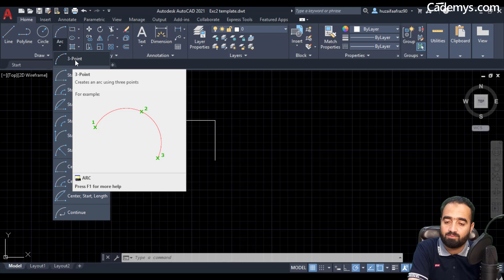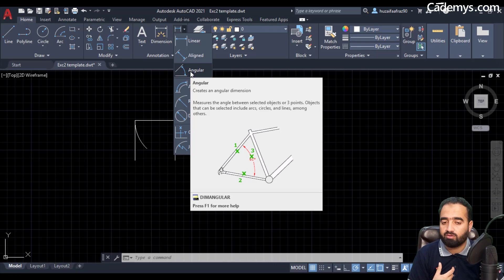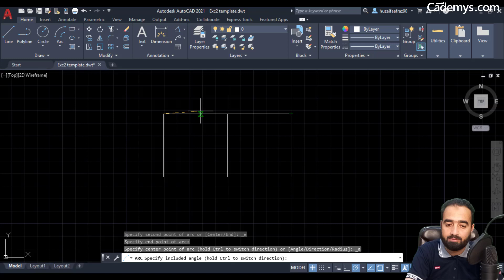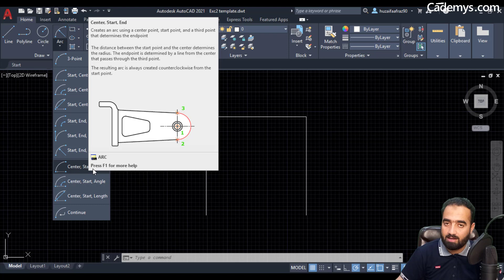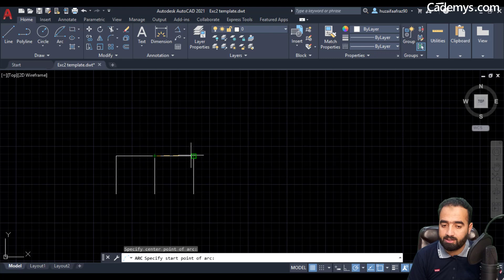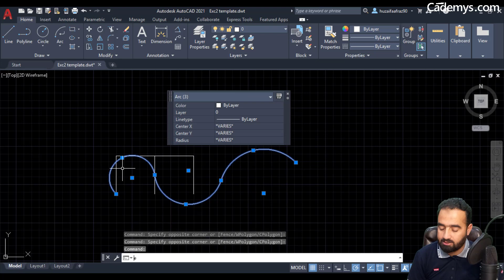Autocad Tutorial For Civil Engineers | How to Draw Arc In Autocad | Arc Command In Autocad.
Welcome to our comprehensive AutoCAD training series tailored for civil engineers in Urdu/Hindi. In This Video Will Learn How to draw Arc In Autocad.
Your Queries.
1.Autocad Tutorial For Civil Engineers.
2.Autocad 2D Training.
3.Autocad For Civil Engineers.
4.Autocad For Civil Engineering.
5.Autocad Course For Civil Engineering.
6.Autocad Course For Civil Engineering Details.
7.Autocad Course For Civil Engineering Online.
8.Autocad Course For Civil Engineering Free.
9.How to Set units in autocad.
10.How to Set drawing Units in Autocad.